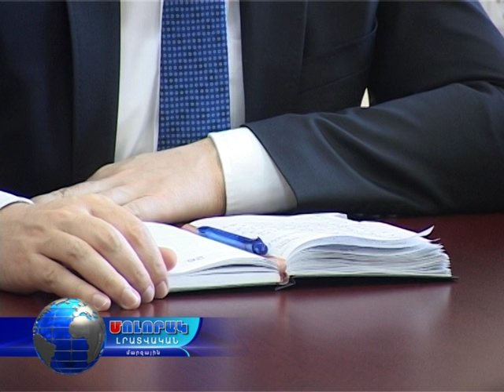Մոլորակ լրատվական գլխավոր թողարկում 25.04.16